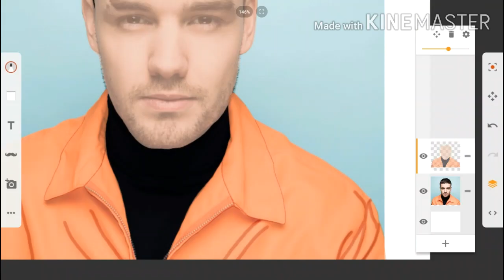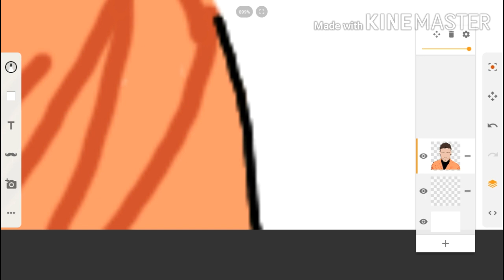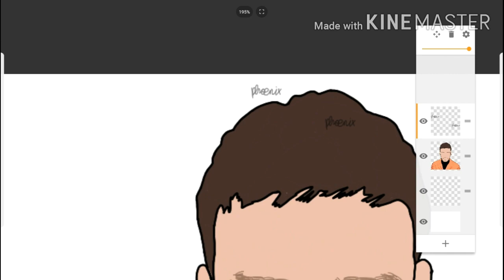Drawing Liam Payne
I drew Liam Payne while at my grandparents, it was a good way to be in my own little world for a while.
Liam has always been an amazing singer, ever since his X Factor audition back in 2010. Thank you for everything you've ever indirectly done for me Mr. Payne.